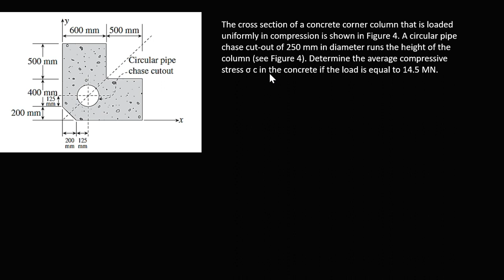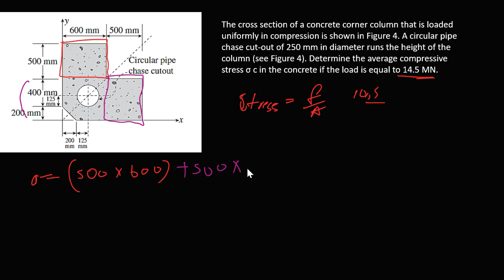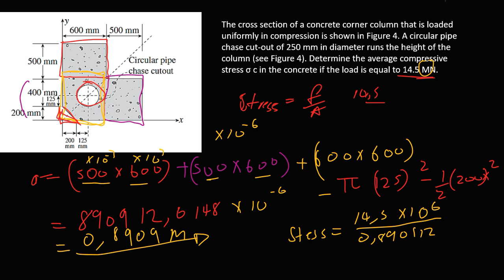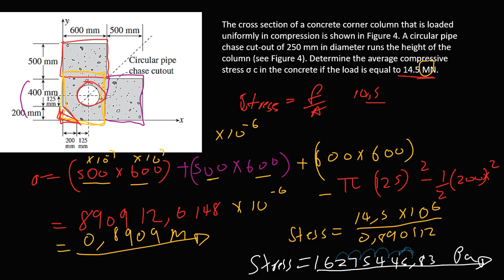STRESS PROBLEM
The cross section of a concrete corner column that is loaded uniformly
in compression is shown in Figure 4. A circular pipe chase cut-out of
250 mm in diameter runs the height of the column (see Figure 4).
Determine the average compressive stress σ
c
in the concrete if the load
is equal to 14.5 MN.